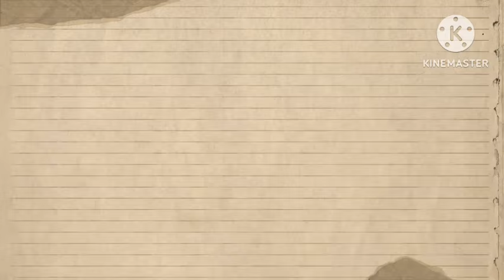Fazza Remains A DEVOTED HUSBAND To Her| Sheikh Hamdan's WIFE | He LOVES HER